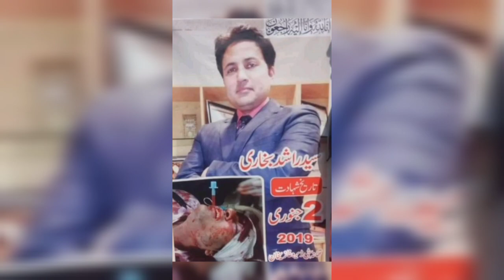سید راشد بخآری شہید شہید آج میرے بھائی کی پیدائش کا دن ہے مغفرت کی دعا Naheed Yousuf#video#pictures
سید راشد بخآری شہید آج میرے بھائی کی پیدائش کا دن ہے مغفرت کی دعا  Naheed Yousuf#video#pictures